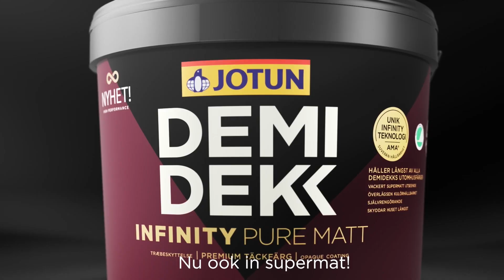Nyhet! DEMIDEKK Infinity Pure Matt_1